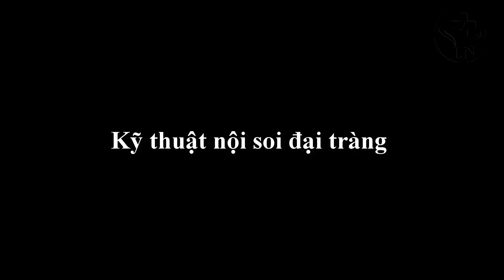Chia sẻ kỹ thuật nội soi đại tràng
Nội soi đại tràng là phương pháp tối ưu giúp chẩn đoán và can thiệp các bệnh lý đại tràng. Kỹ thuật nội soi đại tràng thường phức tạp và khó hơn nhiều so với nội soi dạ dày. Giải phẫu đại tràng mỗi người một khác, vì vậy kỹ thuật nội soi đại tràng ngoài các nguyên tắc cơ bản cần tuân theo thì sẽ rất linh hoạt theo từng người bệnh. Chia sẻ kỹ thuật nội soi đại tràng sẽ có trong clip này
NGUYÊN TẮC KỸ THUẬT NỘI SOI ĐẠI TRÀNG
1. Nguyên tắc số 1: chỉ đưa dây nội soi đại tràng khi nhìn thấy đường, tuyệt đối không đưa dây mù
2. Nguyên tắc số 2: Hút và rút
 Hút là hút hơi, hút dịch. Khi đại tràng còn dịch, ta cần hút hết dịch mới tìm thấy đường, Luôn tránh bơm hơi căng vì sẽ làm các góc đại tràng trở lên khúc khủy, góc cạnh hơn, khó đi qua hơn, ngoài ra bơm hơi căng làm gia tăng các vùng không nhìn thấy sau các nếp van đại tràng, gây khó khăn tìm đường đi, lý do nữa là khi bơm hơi căng sẽ làm bệnh nhân rất đau đớn, sẽ phản ứng, gây khó khăn cho cuộc soi. Chính vì vậy, bất cứ khi nào gặp khó khăn trong cuộc soi, hãy nhỡ tới nguyên tắc này.
Rút máy là kỹ thuật quan trọng nhất quyết định sự thành công cho cuộc soi. Rút máy giúp làm ngắn dây soi, các quai đại tràng thẳng, tạo kiều kiện tối ưu để vận hành dây soi tới được manh tràng. Rút máy thẳng trước khi qua góc trái là đã thành công được ½ chặng đường
3. Nguyên tắc số 3: Cần biết đầu ống soi đang ở đoạn đại tràng nào? Giải phẫu đại tràng mỗi người một khác, nhận biết chính xác vị trí giải phẫu đại tràng trong nội soi không phải lúc nào cũng dễ dàng, cần dựa vào các đặc điểm sau:
- Đặc điểm niêm mạc
- Mặt cắt đại tràng
- Các mốc giải phẫu dễ nhận biết: manh tràng với gốc ruột thừa, van Bauhin; góc gan màu tím sẫm
- Đọng nước trong đại tràng: chỉ trong tư thế bệnh nhân nằm ngửa, nước đọng ở trực tràng, đại tràng trái và đại tràng phải, không có ở đại tràng ngang và đại tràng sigma
- Khi đưa máy, không dựa vào khoảng cách giữa đầu ống soi tới rìa hậu môn vì có khi đưa hết dây soi chưa qua được đại tràng sigma do cuộn ống. Khi rút máy, thông thường manh tràng ở 70cm CRHM, góc gan ở 60cm CRHM, góc trái ở 40cm CRHM, chỗ tiếp nối đại tràng sigma và đại tràng trái ở 20cm CRHM
4. Nguyên tắc số 4: hỗ trợ ép bụng, thay đổi tư thế, đổi người soi, nội soi gây mê